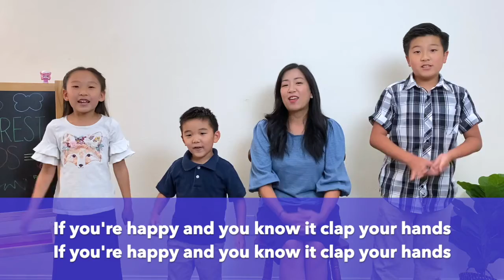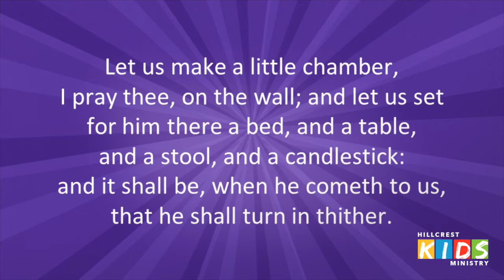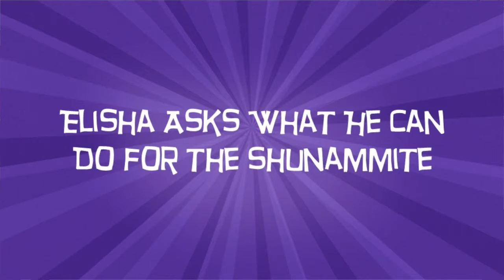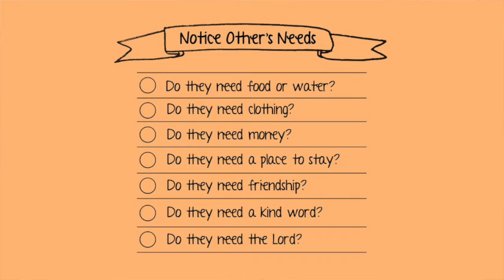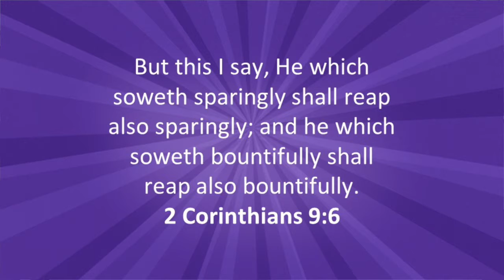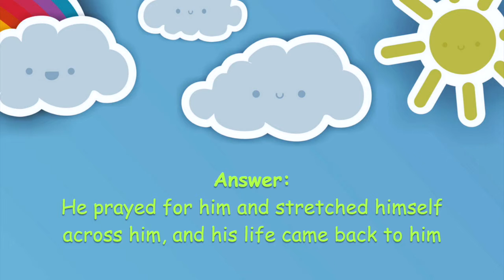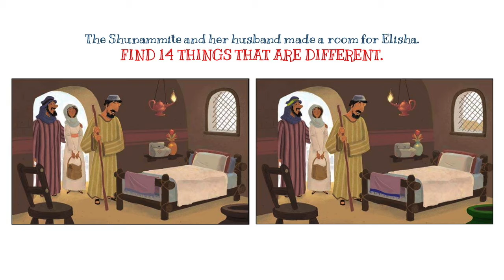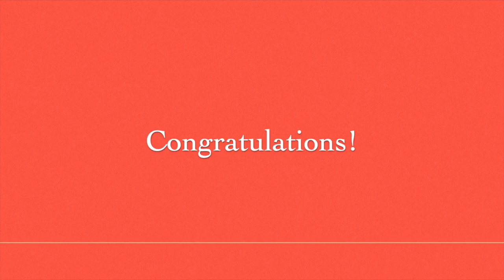(06/07) Hillcrest Kid's Program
Hillcrest Baptist Church was established in November of 2014 in the neighboring communities of Eastvale, Mira Loma, and Jurupa Valley. LIVE STREAMING every Sunday 10:30am & 5pm PST.

Livestream Service Schedule
Thursday @ 7pm | Midweek Bible Study
Sunday @ 9:45am | Hillcrest Kid's Program
Sunday @ 10:30am | Sunday Morning Service
Sunday @ 4pm | Youth Service
Sunday @ 5pm | Sunday Evening Service